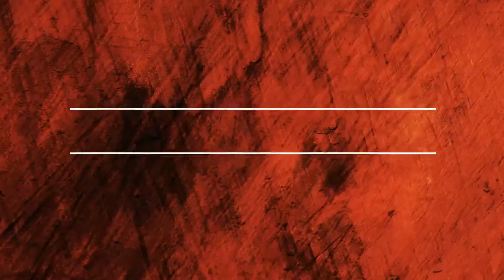Пончики творожные.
Легкий рецептик вкусных и воздушных шариков из творога))

Для приготовления потребуется:
соль - щепотка
сахар - 2 ст.л.
сода - 0,5 ч.л. (погасить уксусом)
растительное масло для обжаривания
манная крупа для панировки.

Из всех ингредиентов, кроме манки, замесить тесто. Скатать шарики размером не больше грецкого ореха и обвалять в манной крупе. Обжаривать в нагретом масле (на среднем огне). Готовые пончики выкладывать на бумажное полотенце. По желанию можно посыпать сахарной пудрой.

Приятного аппетита!!!